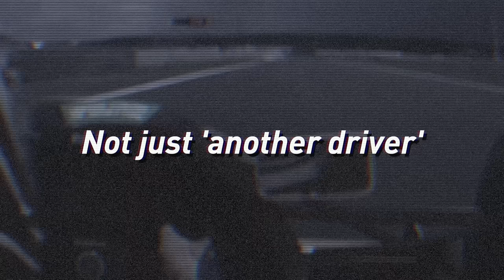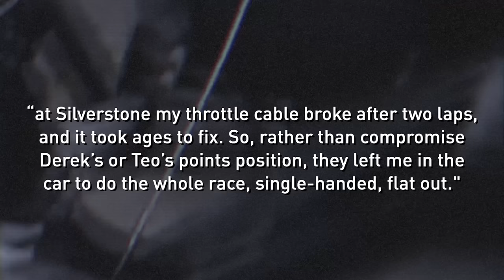How Good Was Martin Brundle in F1?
Microphone: Rode Procaster Dynamic Broadcast Microphone
Audio Interface: Behringer U-Phoria UMC22
Laptop: MacBook Pro
Camera: Canon M50
Recording Software: Logic Pro X
Editing Software: Final Cut Pro